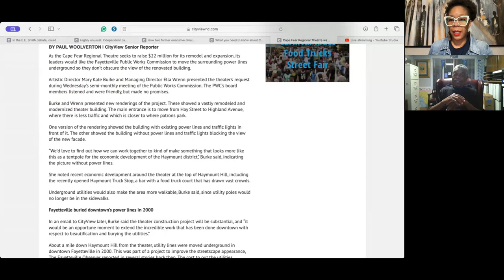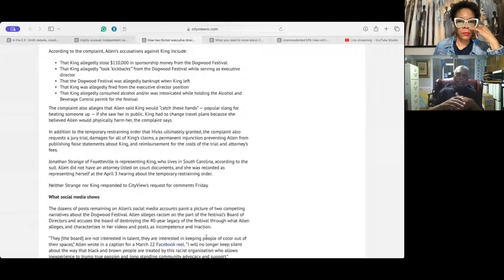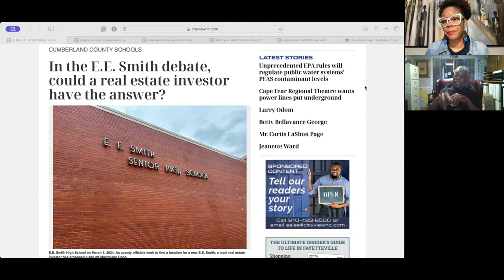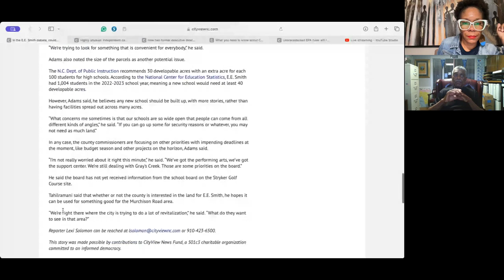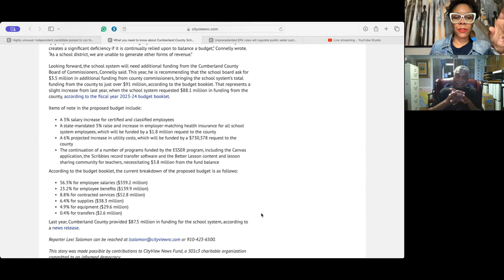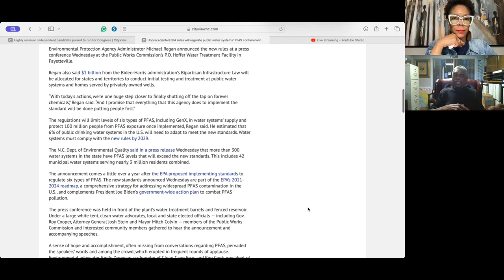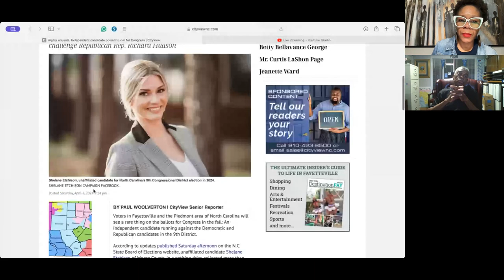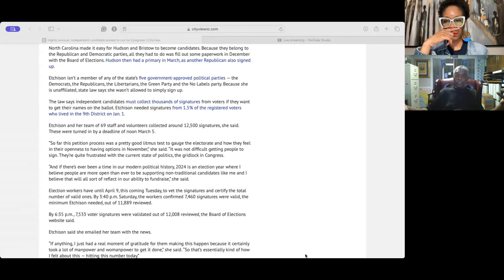UP Zone 4/11/24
Join UP Zone as we discuss:

EE Smith Relocation
Independent Candidate Runs for Congress
Dogwood Festival Executive Lawsuit
Cumberland County Schools Budget
EPA Enforces PFAS Standards
General Assembly back in Session April 24th